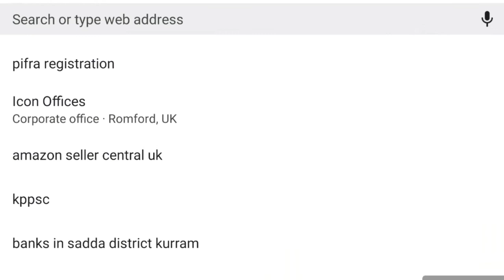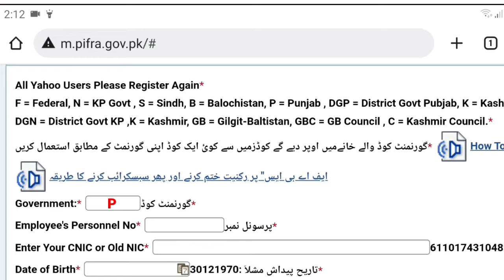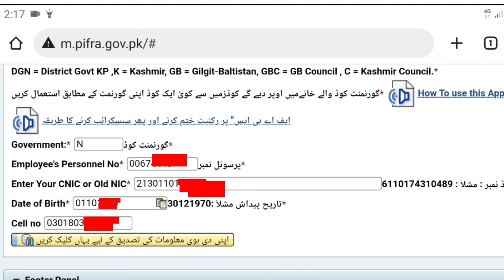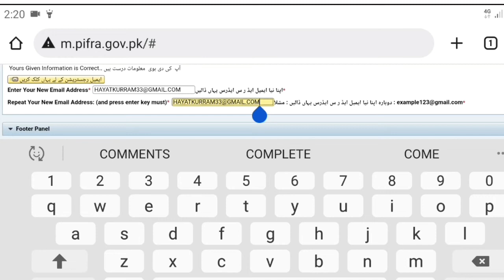How to get salary slip by email on mobile |PIFRA REGISTRATION Process for receiving Payslip by email